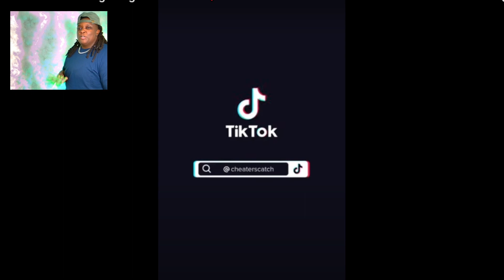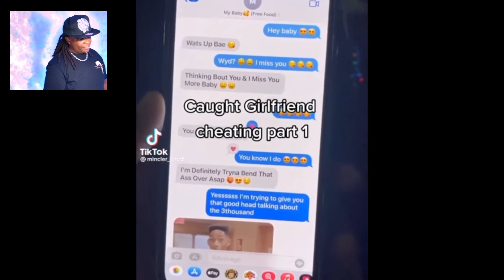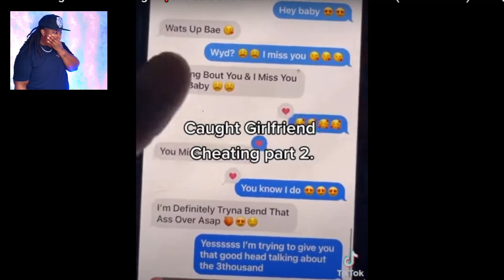SHE CHEATED ON HER HUSBAND AND GOT PREGNANT BY HER SUGAR DADDY | Byrd React to SWEET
Today's Video Is About Cheaters getting caught cheating

LET'S BE NOSY 🧐😁

🚫 DON'T ACT LIKE THESE FOLKS YOU SEE IN THIS VIDEO.
I don't condone any of the behaviour or actions of the people featured AT ALL!!! THESE PEOPLE SHOW YOU EXACTLY HOW YOU SHOULDN'T ACT OR TREAT ANYONE PERIOD!

LOVE AND RESPECT EVERYTHING EQUALLY.